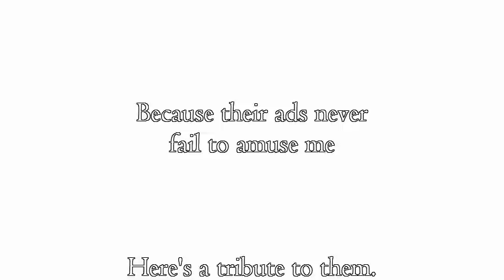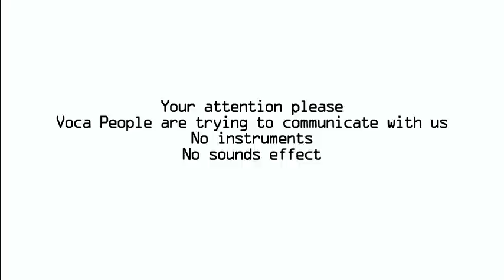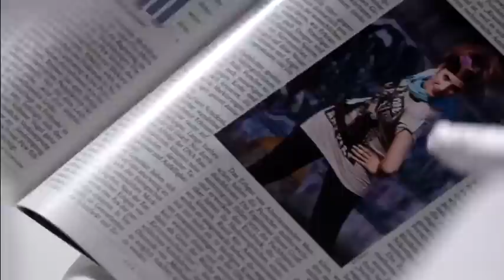Voca People Danone and Tic Tac Ads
Hopefully the Voca People make more ads to ogle at. These are my day-makers! Hope they bring a smile to your face too. :D